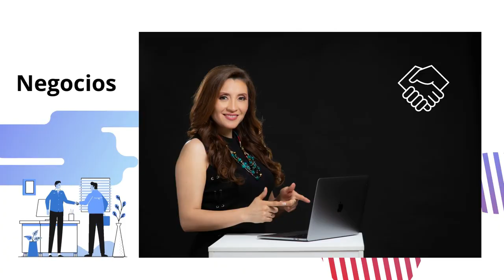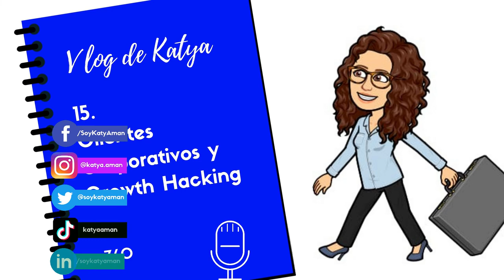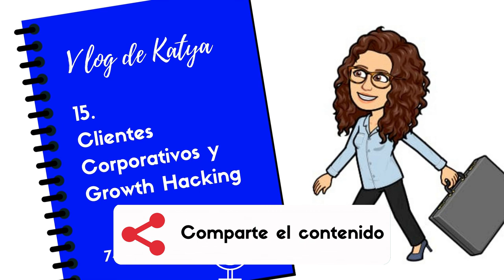740. Vlog 15. de Katya: Clientes Corporativos y Growth Hacking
Los detalles de una venta consultiva y cómo diseñar de manera rápida nuevas soluciones a través de Growth Hacking.